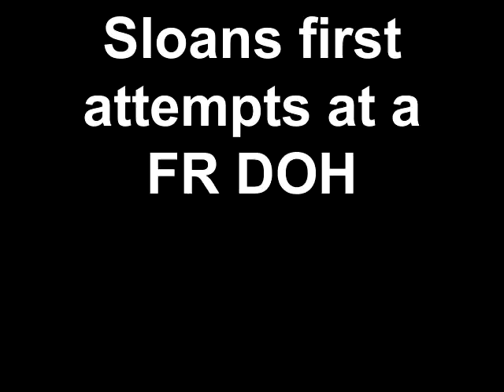Sloans first attempts at a FR DOH